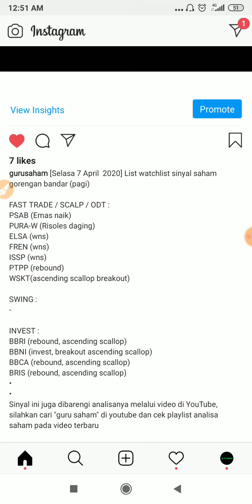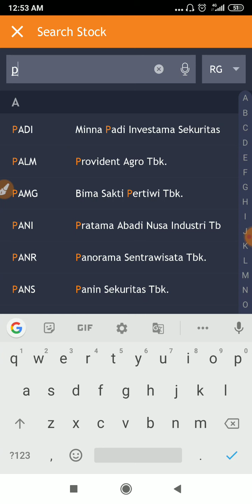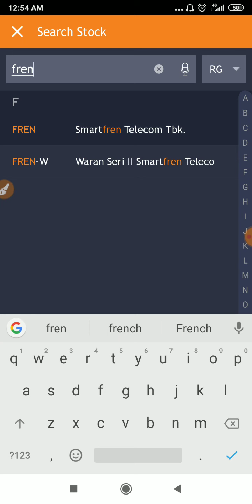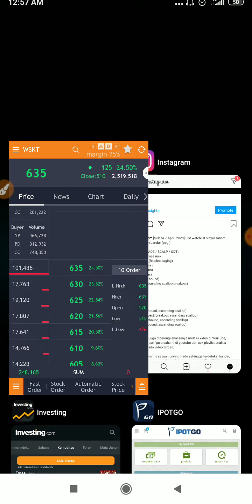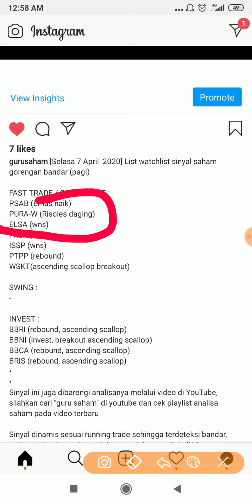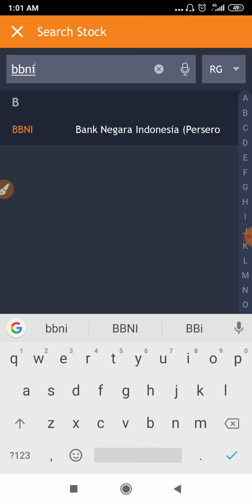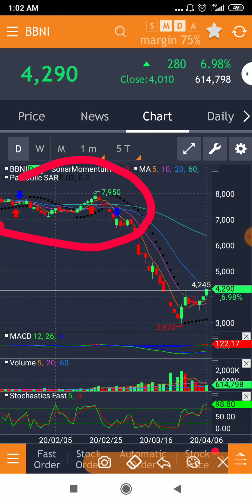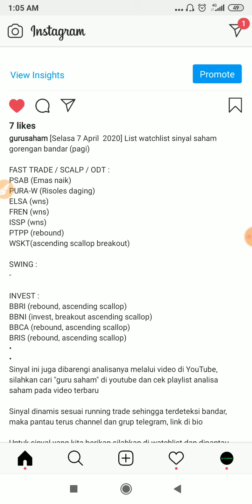Analisa Sinyal Saham Gorengan Bandar, Selasa 7 April 2020 | DISKON INVESTASI !!